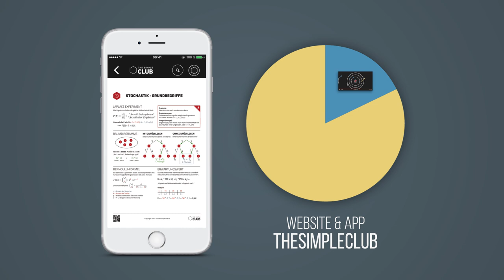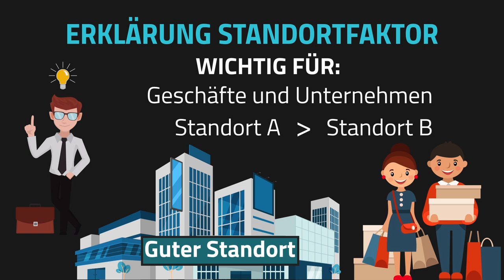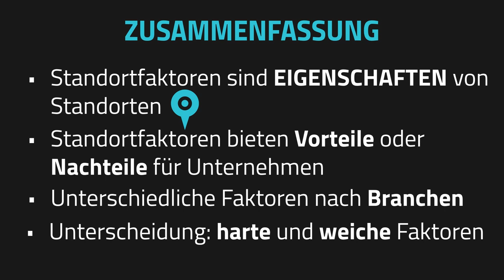Was ist ein Standortfaktor - Standorttheorie 1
📺 ALLE KANÄLE

» CREDITS

Geschrieben von: Jonas Berkenheide
Visuelle Konzeption: Christian Kissel
Ton: Alexander Giesecke
Schnitt: Vincent Viebig